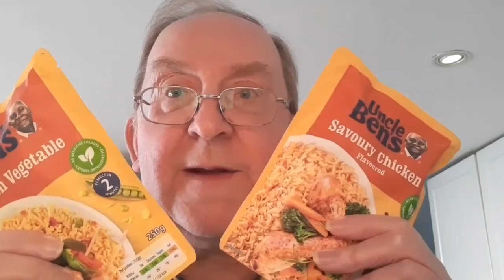The Yorkshire Comedian - Insurance